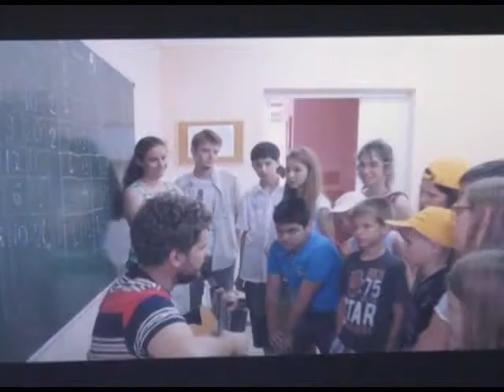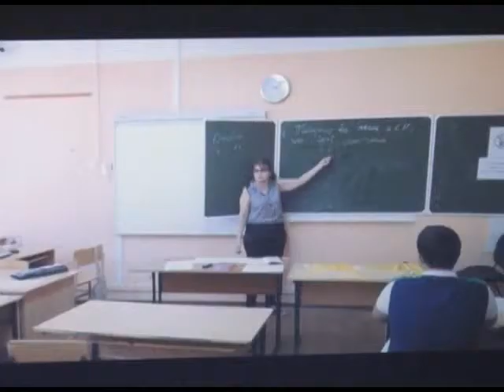В 8-ой гимназии решили готовить инженеров. Новости 24 Сочи